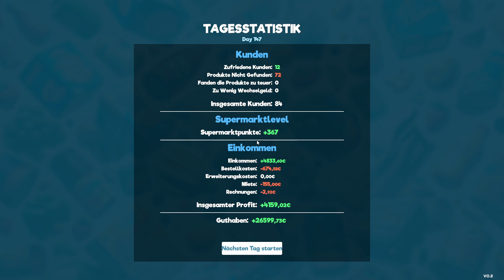SuperMarkt Sim 🛒 nicht genug Platz für alles 🥤 #034 [Gameplay Deutsch]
Moin Freunde, grüße gehen raus an @parrotmount_gaming danke für dein Feedback. Schaut gerne mal ihm vorbei er super Let's Play's !!!

Meine Mod's

Mod 01 - Tobey's BeplnEx x MelonLooader Pack for SmS

Mod 03 - No Max Order Limit

Mod 05 - More Customers (Gelöscht)

Mod 06 - Nightglow (Auto Light Switch) (Gelöscht)

Mod 07 - EZDelivery - Auto-Racking and Quick-Racking Tool (Gelöscht)

Mod 09 - Storage Expansion (Gelöscht)

Mod 11 - Auto Price Updater

Mod 12 - Pause Restockers (Gelöscht)

Mod 14 - More Cloned Restockers